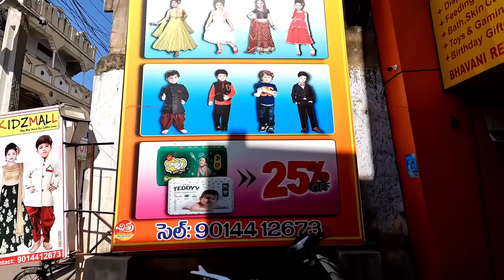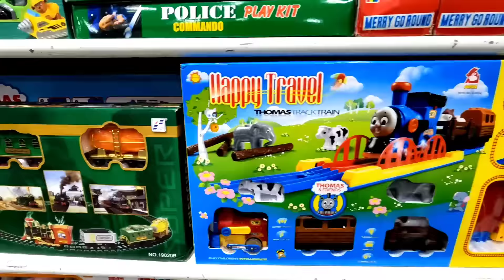కన్నాయ్ కి జీప్ కొన్నాం | Kannayya Ki Jeep Konnamu | Kannayya Videos | Trends adda Vlogs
New jeep

Location
KidzMall jagityal
Near Post office
Jagityal